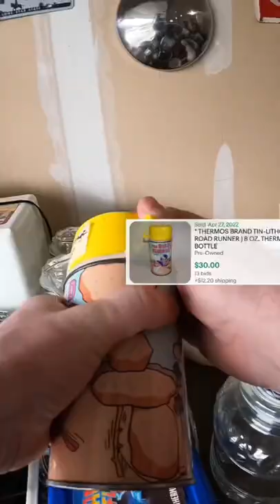Garage Sale Super Score!!! 🤑🤑🤑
Links, Channels, Supplies And More!